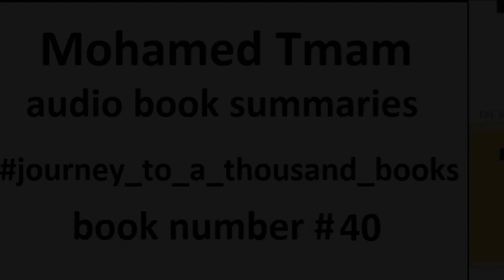The 10x Rule audiobook summary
The 10x Rule: The Only Difference Between Success and Failure
by Grant Cardone
Book number #40